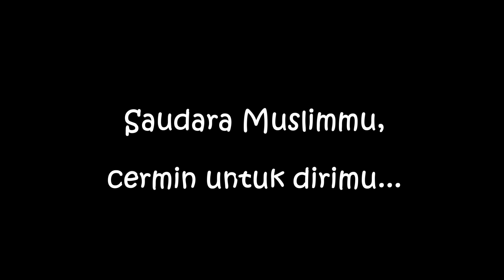YANG DICARI SESAMA MU'MIN ITU KELEBIHANNYA, BUKAN KEKURANGAN !! JANGAN KEBALIK !